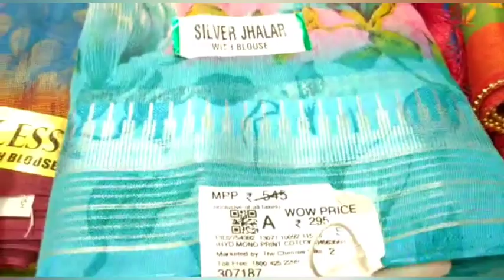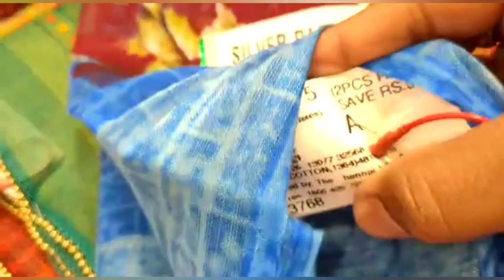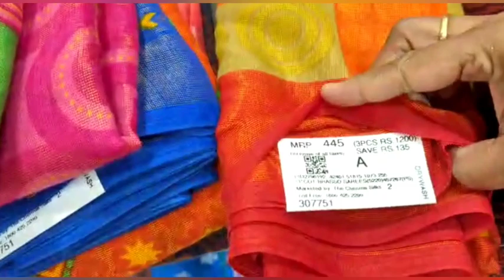The Chennai Silks ன் புது வரவான Dailywear Sarees Starts From Rs.200 Onwords|Moushika's Kitchen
Hi drs...

The Chennai Silks ன் புது வரவான Dailywear Sarees Starts From Rs.200 Onwords

Address
The Chennai Silks
Oppanakara street
Coimbatore

Regrads:
Deepa